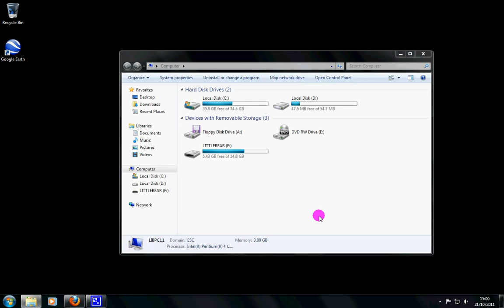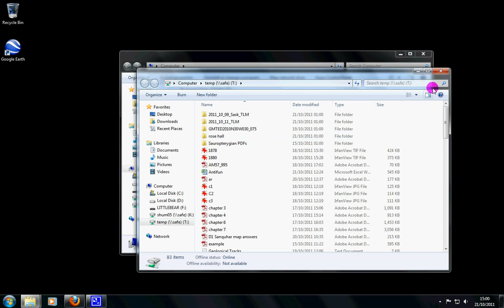How to map a drive in Windows 7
Network drive mapping for earth sciences department library